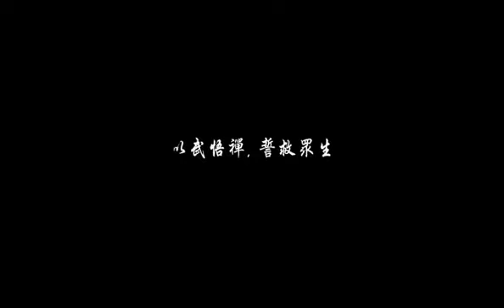Shaolin - Trailer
Emperor Motion Pictures has uploaded a 2-minute trailer to Benny Chan's Shaolin.  The all-star cast include Andy Lau, Nicholas Tse, Wu Jing, Fan Bingbing and Jackie Chan in a special appearance while Cory Yuen served as the action director.

    China is plunged into strife as feuding warlords try to expand their power by warring over neighboring lands. Fuelled by his success on the battlefield, young and arrogant Hao Jie sneers at Shaolin's masters when he beats one of them in a duel. But the pride comes before a fall. When his own family is wiped out by a rival warlord, Hao is forced to take refuge with the monks. As the civil unrest spreads and the people suffer, Hao and the Shaolin masters are forced to take a fiery stand against the evil warlords. They launch a daring plan or rescue and escape.